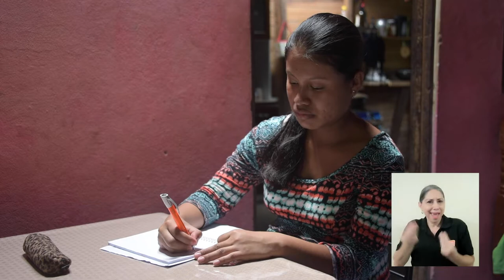Diversidad Cultural - Estudio Ministerio de Educación y la UNESCO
La Universidad de Costa Rica, a través de la Cátedra de Estudios de África y el Caribe y el Instituto de Investigaciones Psicológicas, participó de un estudio con el Ministerio de Educación y la UNESCO.

Más información a través de la siguiente nota.